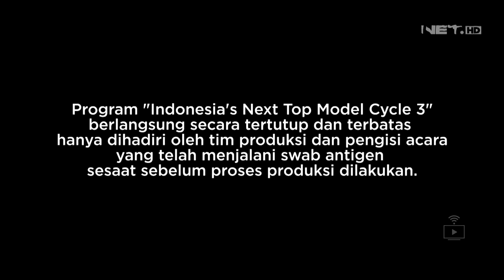NET. HD - Indonesia's Next Top Model Cycle 3 Intro (2022)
[ID] NET. (News and Entertainment Television)
PT Net Mediatama Televisi
Copyright CBS Television